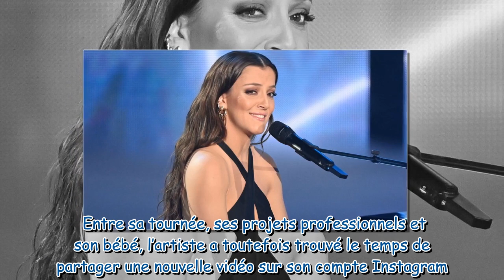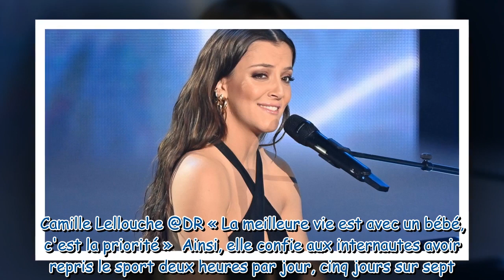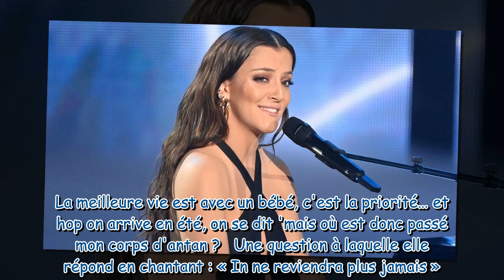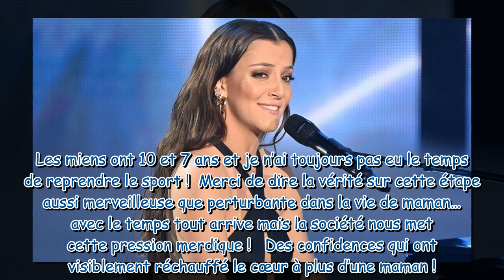Camille Lellouche ironise sur son post-partum : "Où est donc passé mon corps d’antan" ?